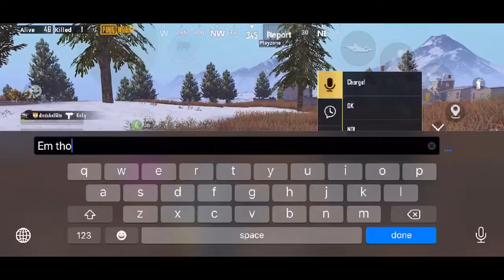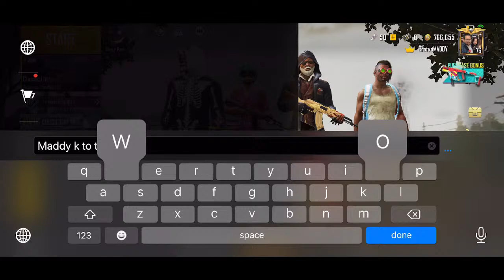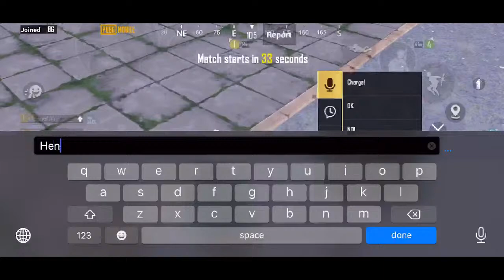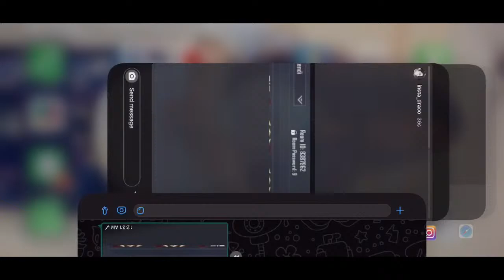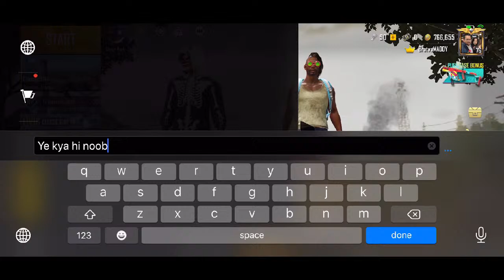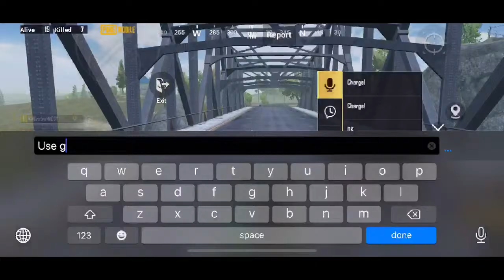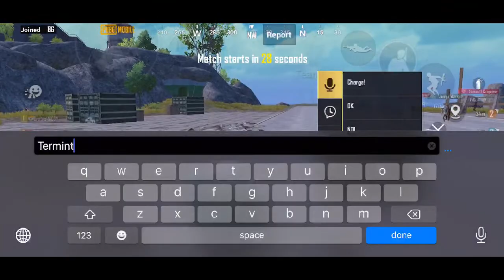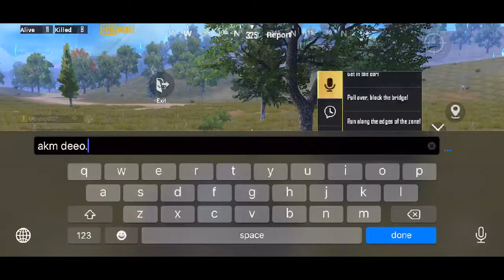CLINT Deewana H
Products I use:

* iPhone 11 64GB Black

* TP-Link Archer C6 Router(AC1200 MU-MIMO)

* New Splitter

* OnePlus Buds

* JBL earphones

* Old Splitter